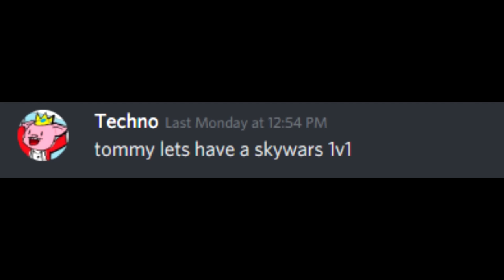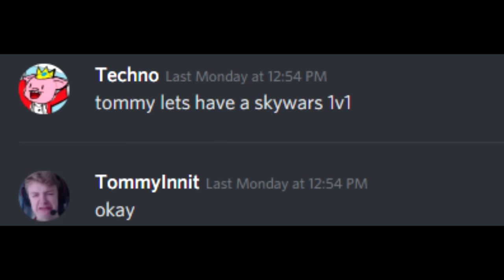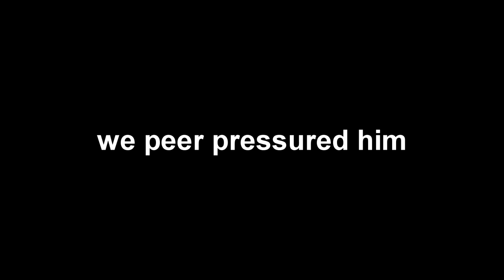Bullying Tommy & Ph1lza With My Goons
I just really like saying the word 'goons'